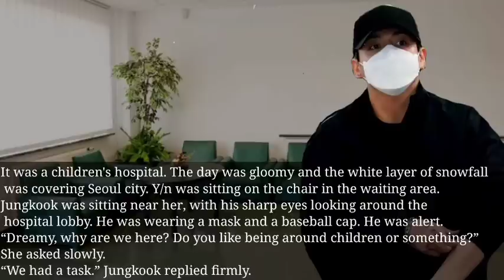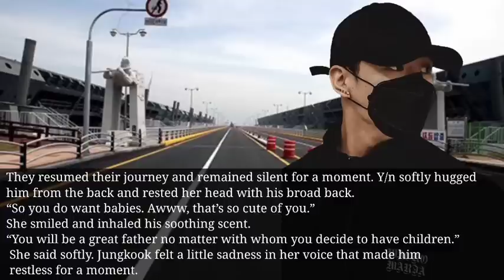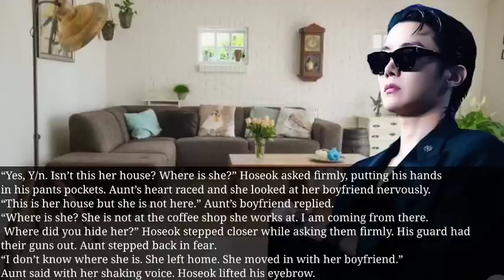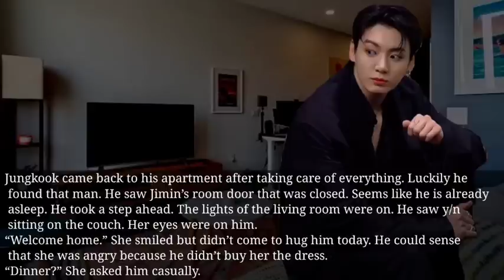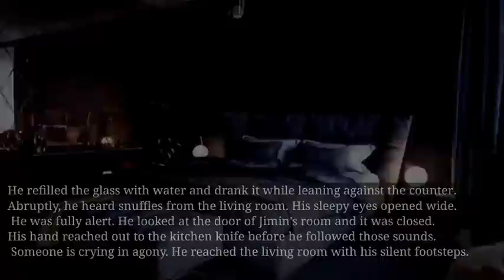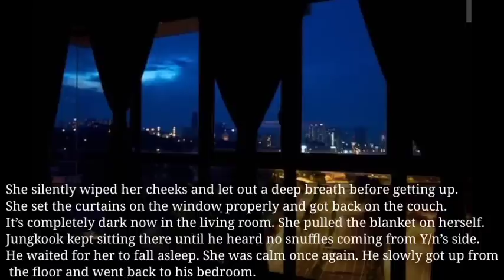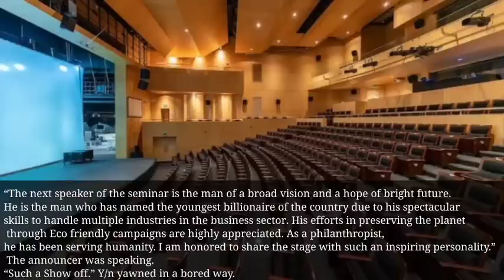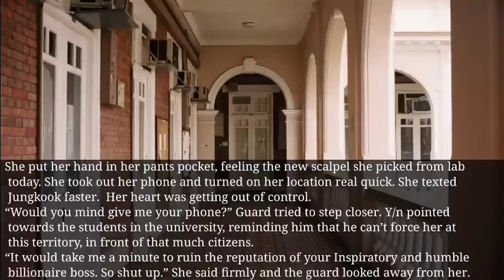BTS Jungkook FF " Golden Clover" Episode 8